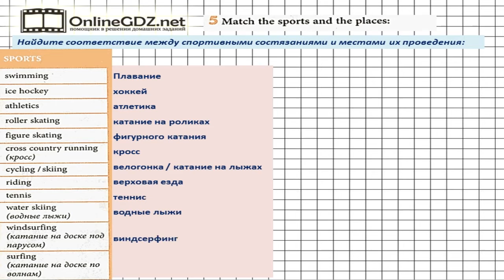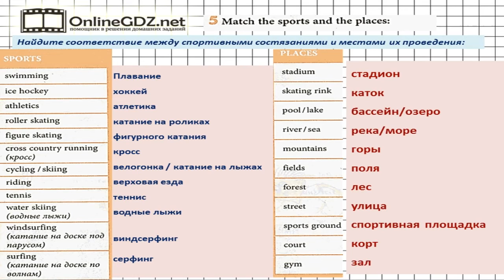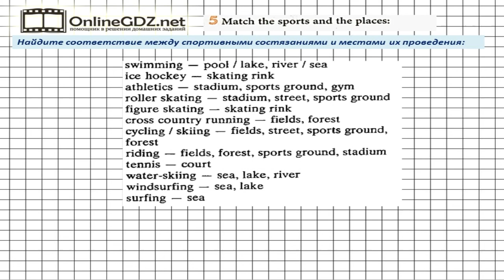Unit 4 Section 1 Задание №5 - Английский язык "Enjoy English" 7 класс (Биболетова)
В упражнении 5 нужно сопоставить виды спорта и места их проведения. Рекомендуем воспользоваться нашим видео-решением для быстрого и эффективного решения задания.